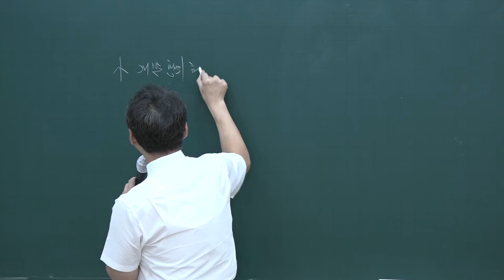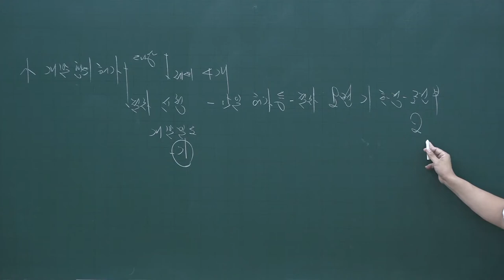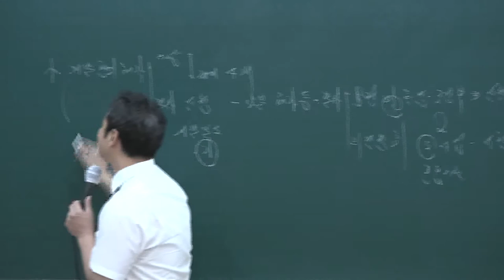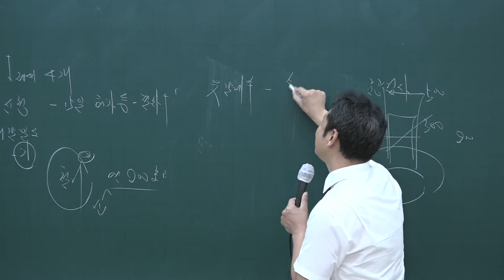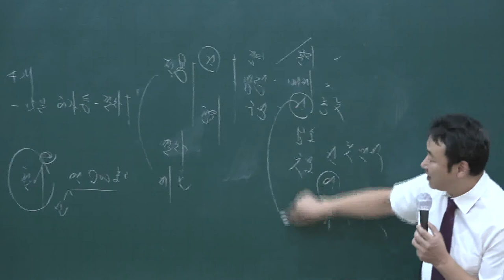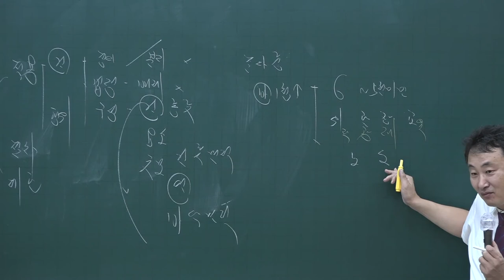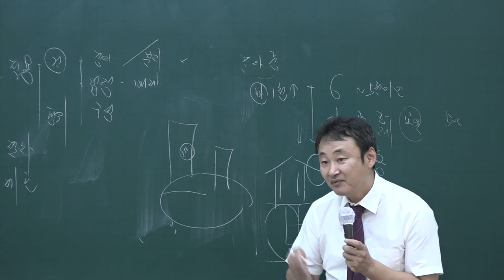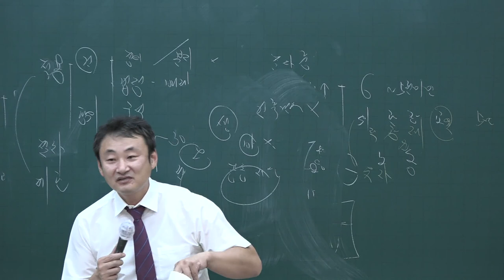[공전무] 2020년 공인중개사 부동산공법 테마특강 9-4